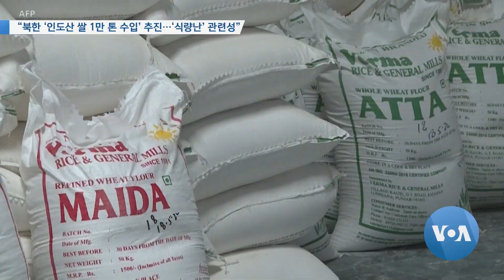[VOA 뉴스] “북한 ‘인도산 쌀 1만 톤 수입’ 추진…‘식량난’ 관련성”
북한이 인도에서 50kg짜리20만 포대에 달하는 1만 톤의 쌀을 수입하기 위해 선박을 수배 중인 것으로 확인됐습니다. 중국이 아닌 제3국에서 대규모의 쌀을 들여오는 것은 이례적인데, 최근 또다시 제기되는 북한의 식량난과 관련이 있는지 주목됩니다. 함지하 기자가 보도합니다. (영상편집: 이상도)